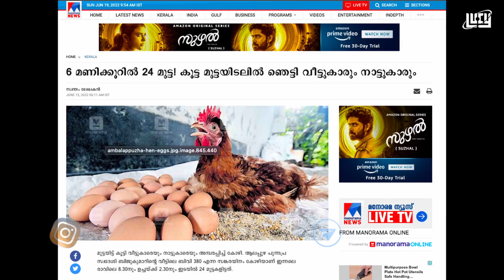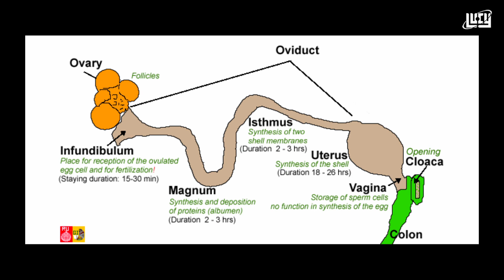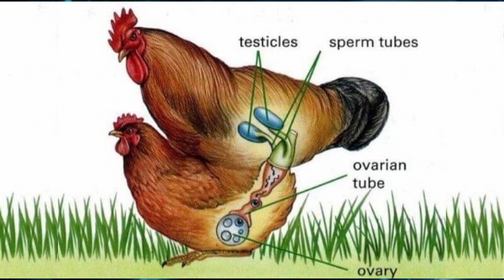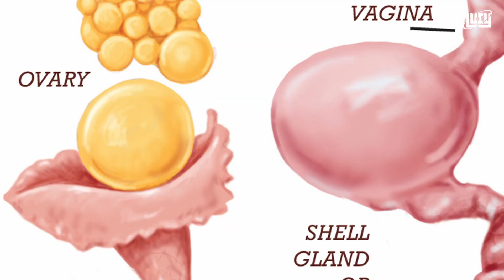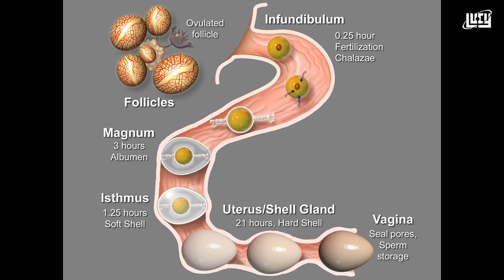ആറുമണിക്കൂറിനിടയിൽ 24 മുട്ട വാസ്തവമെന്ത് ? | Lucy Malayalam | Chandrasekhar. R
This video explains the process behind the formation of a chicken egg inside a chicken and why it is not possible for.a chicken to lay more than one egg every 24 hrs. Watch and enjoy !

Shot with Canon EOS 1500D, Canon EF - 50MM f1.8
Edited with Davinci resolve, Adobe Photoshop for thumbnail
Hosted by        : Chandrasekhar. R
Title Graphics : Ajmal Haneef
LUCY Logo.     : Kamalalayam Rajan